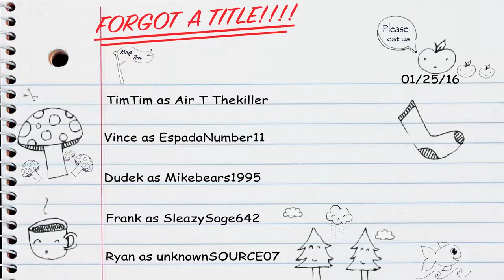Vince and Tim Win a Duo (Funny Moments/Win)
Welcome to The Fam where just about anything can happen with TimTim and RyRy. We stream, we game, WE VLOG...but most importantly we reply to all you guys! We love our community and want to thank you for sticking with us along this crazy journey of this fun-ass YouTube channel where you truly are our family.

If it's grey good job you've finished your mission. If it's red, your mission is to somehow turn it from red to grey kind of like how Jesus turned water into wine. IDK how, but if you leave this page without doing so Jesus will know you didn't finish your mission and then something we don't know about will happen and then you'll wanna come back and finish. So go ahead and finish.

Go and give our Facebook page a like for upcoming announcements and updates on all of our content:

We always stream, whether it's on our Facebook, YouTube, or Twitch. So tag along and don't forget to chat with us! We love having someone besides each other to talk to.

Hi there! Glad your interested in our channel! We're a group of two longtime friends who decided "Hey ya know what, fuck it, if other people can do this so can we." So look at where we ended up! YouTube!